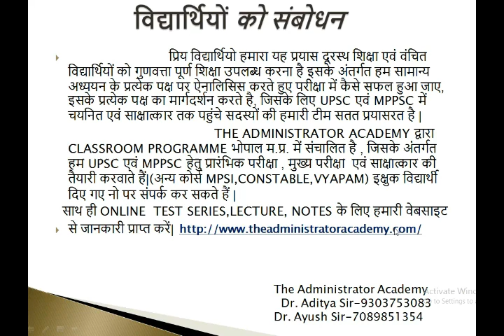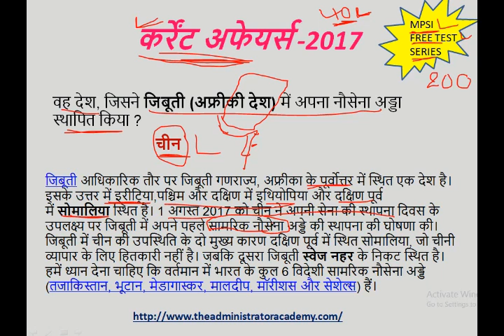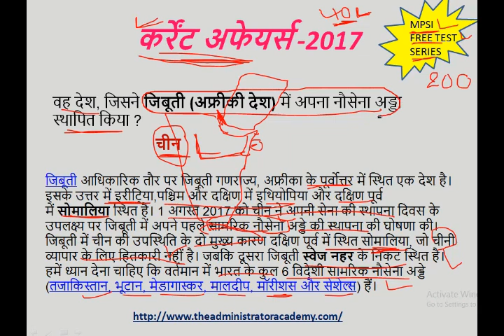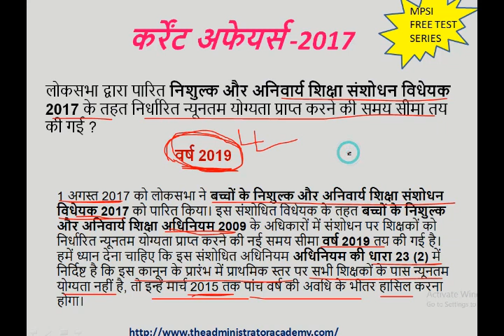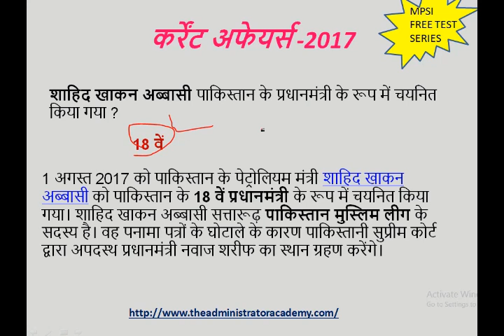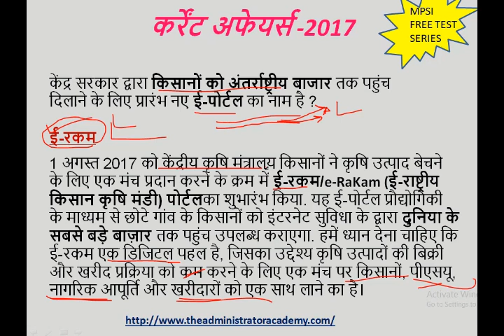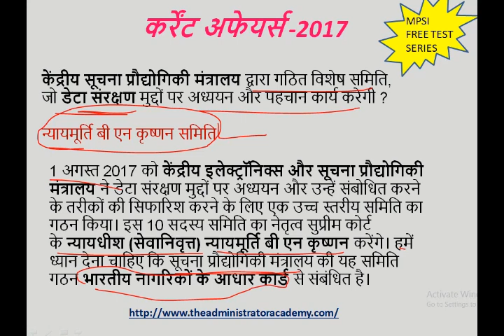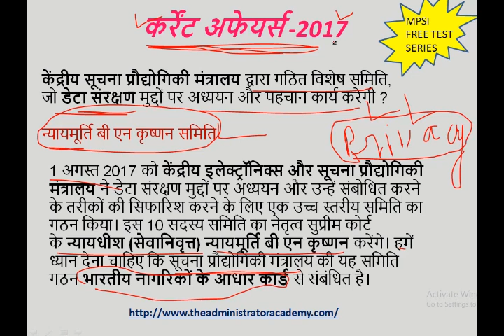कर्रेंट अफेयर्स - 4 अगस्त/ MPPSC, MPSI, MP CONSTABLE, SSC, UPPSC, BANK, PO, VYAPAM, OTHER EXAMS.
इस सीरीज के अंतर्गत सभी महत्त्वपूर्ण समाचार पत्रों की सारभूत जानकारी को शामिल किया जाता है | हल की घटनाओ से जुड़े रहने क लिए दैनिक रूप से इसे देखते रहे |